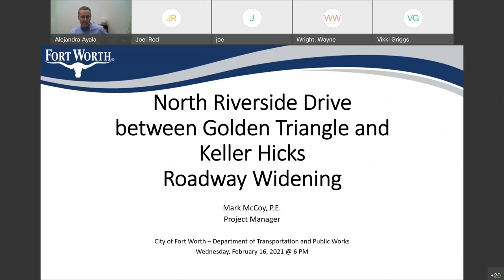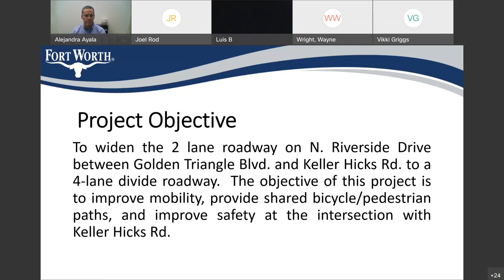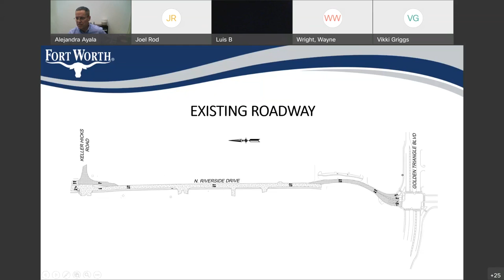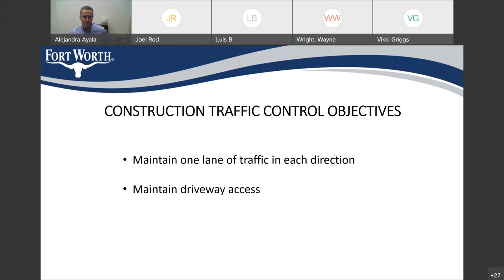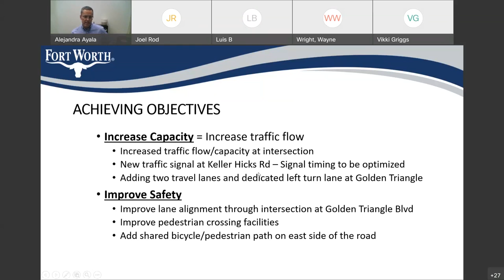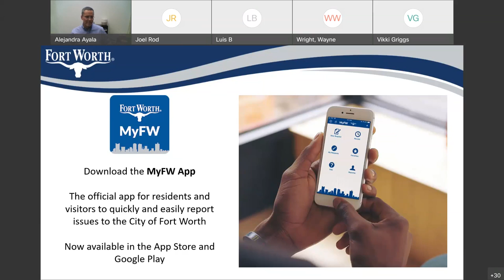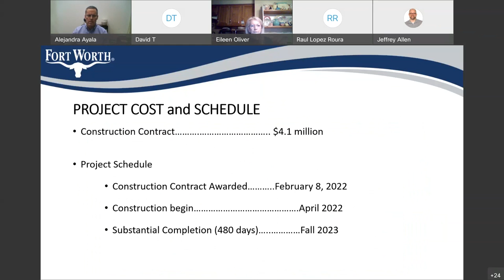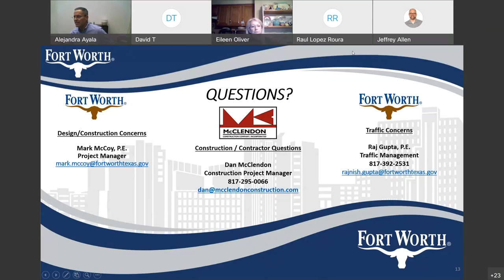Community Meeting for N Riverside from Golden Triangle to Keller Hicks